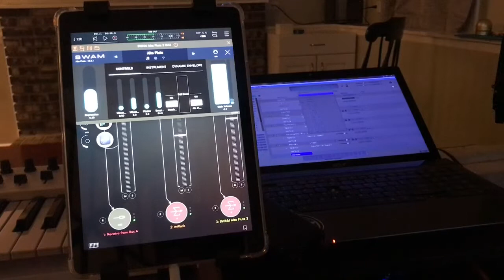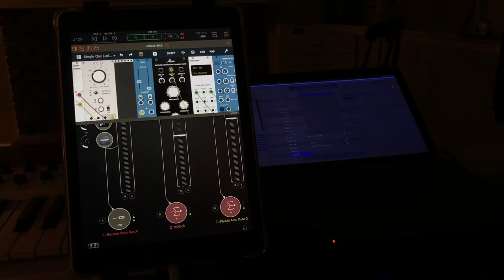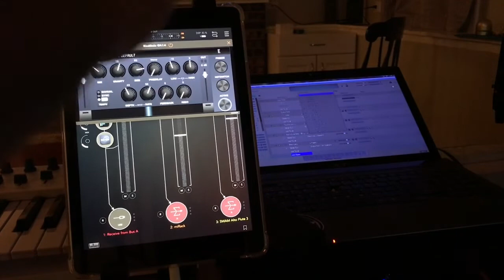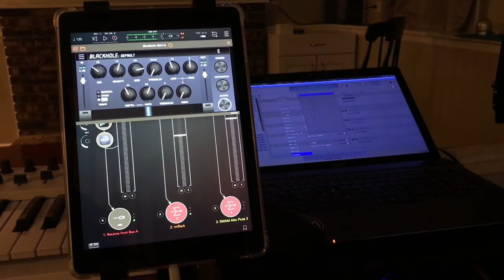mi Rack meets SWAM alto flute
Improvisation to demonstrate this layered sound I’ve been working on